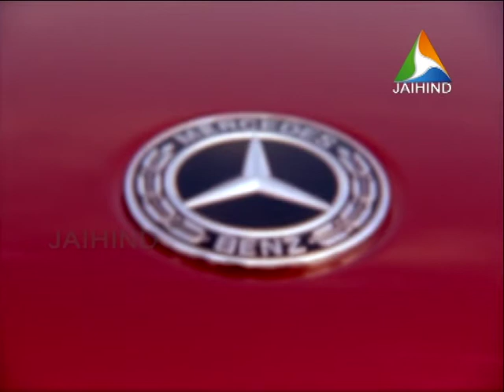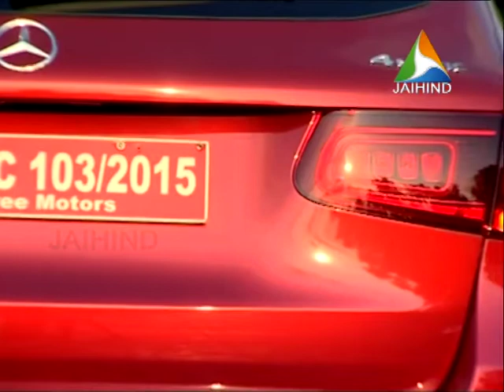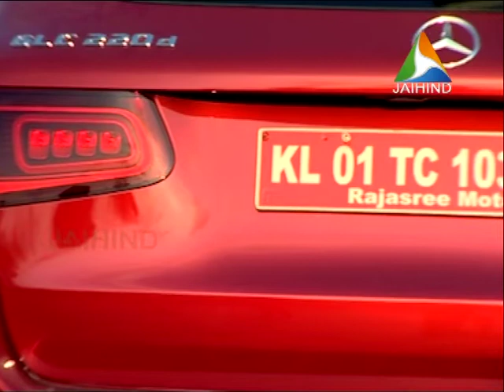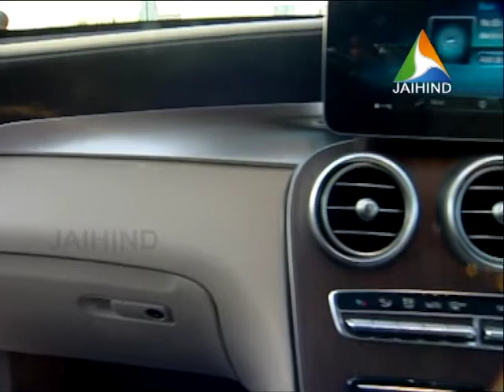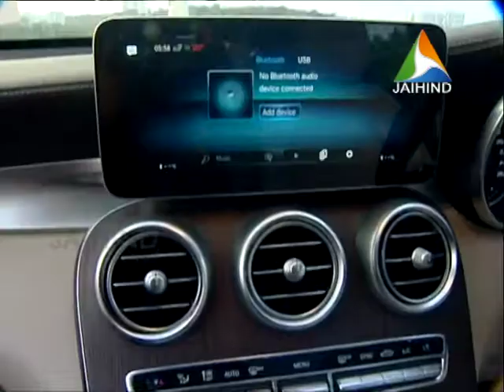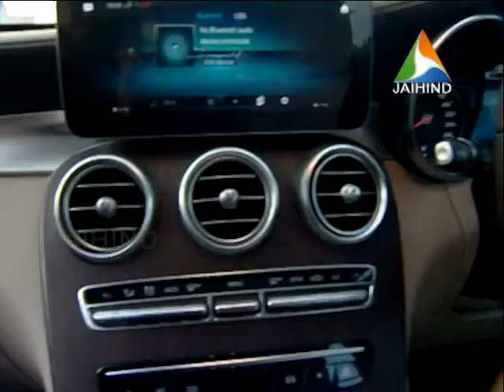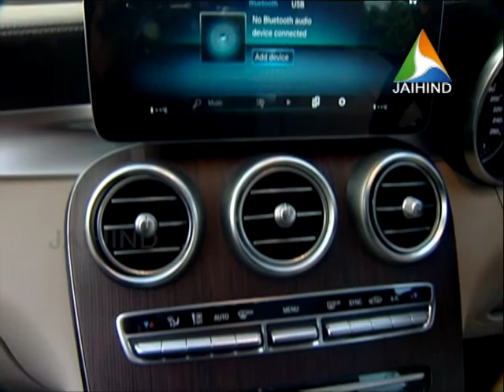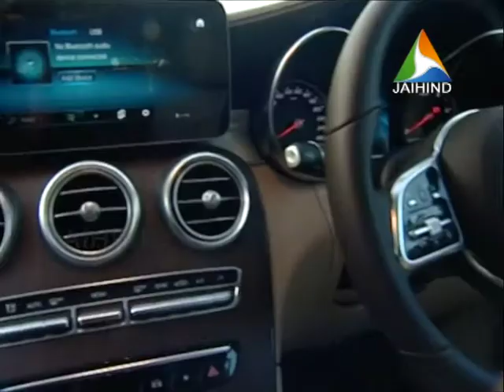HOTWHEELS BENZ GLC 220D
Mercedes-Benz GLc, its luxury SUV flagship in India before the first quarter of 2020
|| ANTI-PIRACY WARNING ||